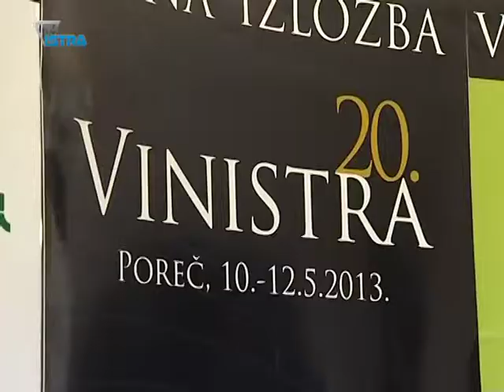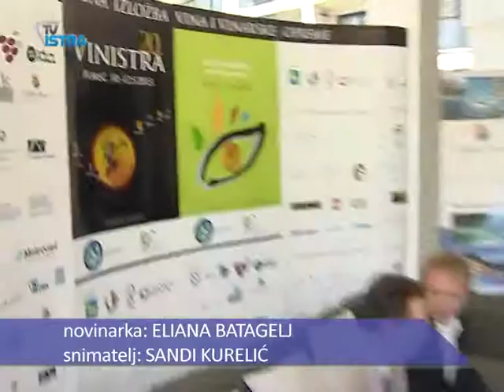Počinje bitka za zaštitu istarskog terana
Slovenija je zaštitla svoj kraški teran kao vino s geografskim porijeklom i od prvog srpnja istarski se teran više neće moći prodavati u EU. Istarski se vinari s tom činjenicom neće pomiriti već preko svoje udruge Vinistre kreću u bitku za zaštitu istarskog terana.